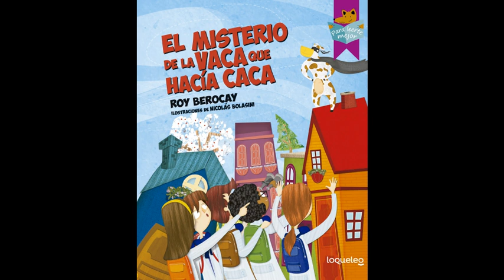El misterio de la vaca que hacía caca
Autor: Roy Berocay